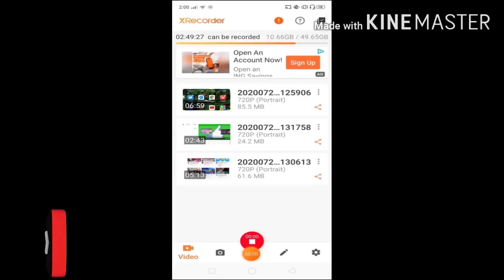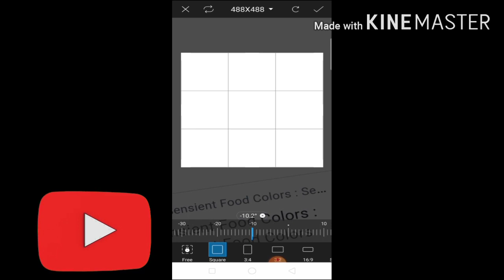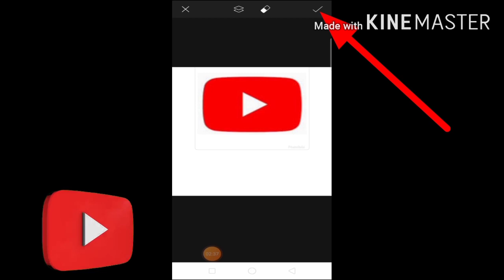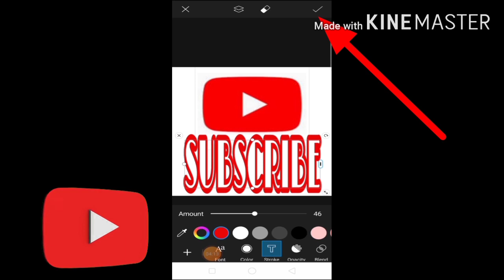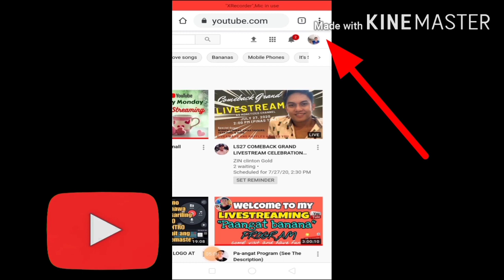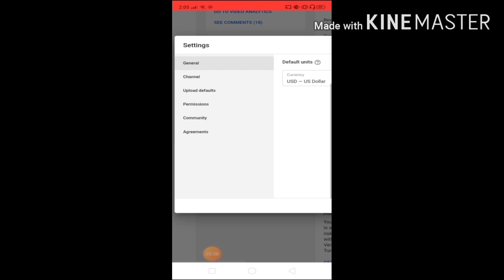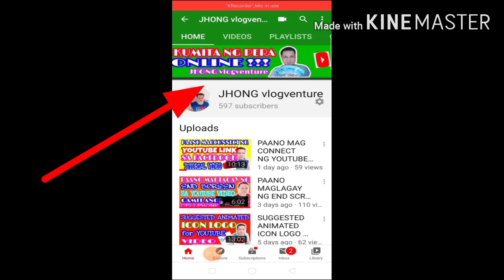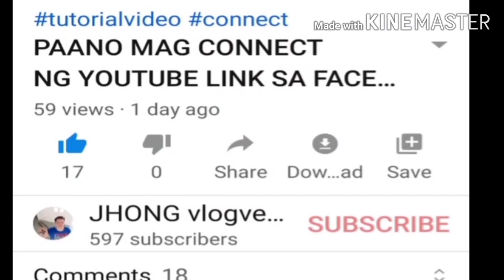PAANO GUMAWA AT MAGLAGAY NG WATERMARK / BRANDING SA YOUTUBE VIDEO. TUTORIAL VIDEO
watermark branding PAANO GUMAWA AT MAGLAGAY NG WATERWARK / BRANDING SA YOUTUBE VIDEO. TUTORIAL VIDEO.watermark remover
watermark meaning
watermark design
watermark sample
watermark photos
watermark in word
watermark remover video
watermark logo
watermark app for iphone
watermark app free
watermark apk
watermark alight motion
watermark app android
watermark adder
watermark artwork
a watermark on bond paper means
a watermark for digital images
a watermark on a piece of currency quizlet
watermark background
watermark branding youtube
watermark background design
watermark background powerpoint
watermark bar
watermark b b looe
watermark creator